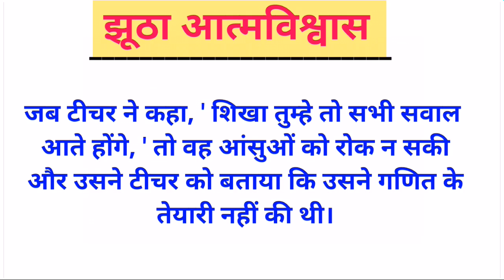झूठा आत्मविश्वास - Short Story in Hindi | A Moral Story | हिंदी कहानी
A moral Hindi story
Short Story
Story in Hindi
हिंदी कहानी